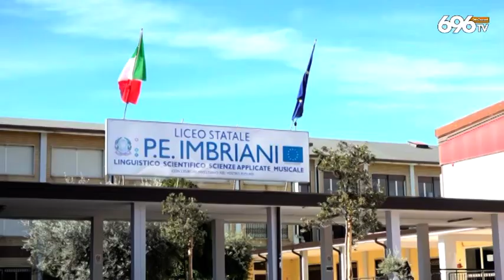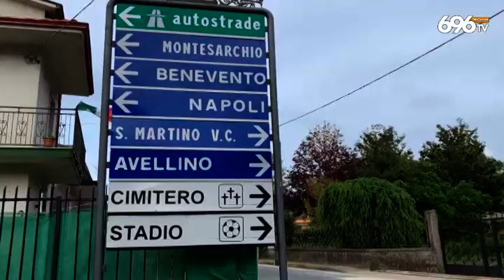Covid Irpinia, Festa: scuole, nessun dietrofront